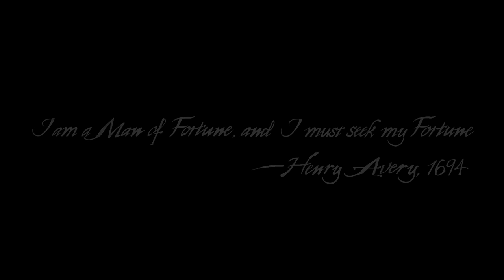Uncharted 4: A Thief's End Review "Buy, Wait for Sale, Rent, Never Touch?"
Karak reviews Uncharted 4: A Thief's End Review for PS4.
Sorry for the late review, incredibly strange embargo for this game.

Review Copy Supplied by Sony

Use the following links if buying this game or other games. It helps my channel